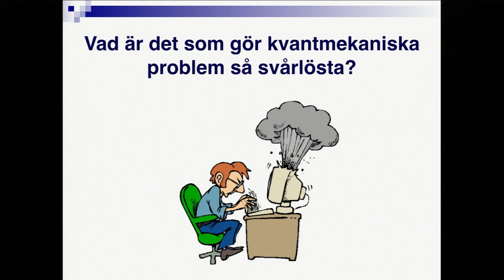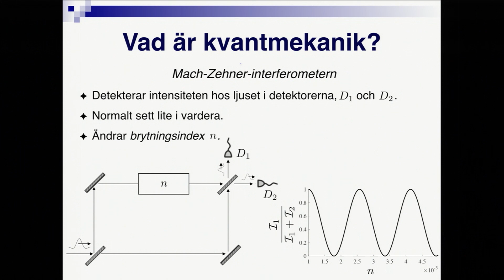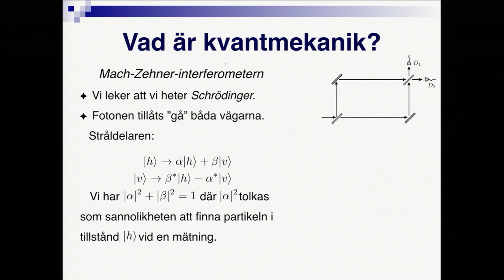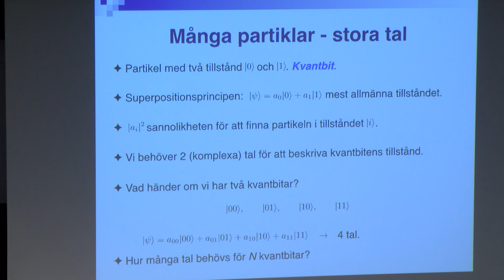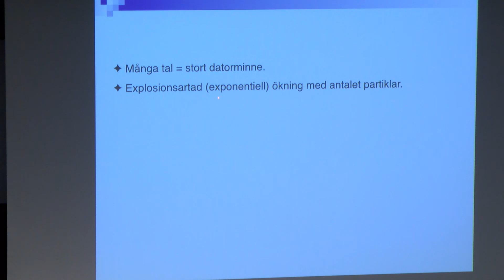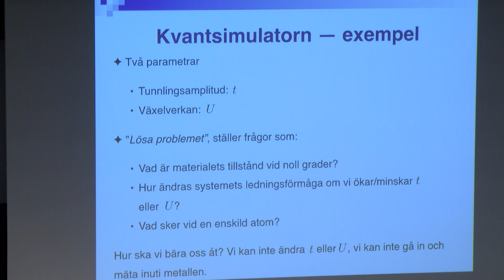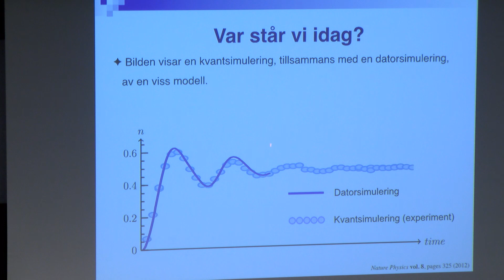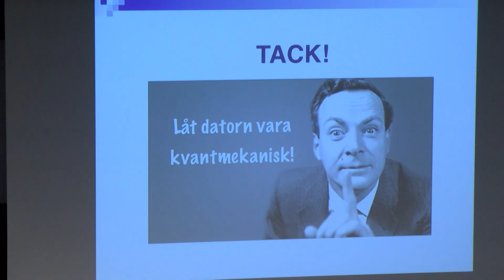Varför är kvantmekaniska problem så svårlösta, och hur ska vi gå till väga för att lösa dem?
Öppen föreläsning av Jonas Larson

Datorn är ett av de starkaste redskapen vi fysiker har för att simulera fysikaliska system och modeller. Utveckling har gjort det möjligt att lösa väldigt komplicerade problem, men ändå står vi handfallna inför speciellt vissa typer av kvantmekaniska mångpartikelproblem. Anledningen är att minnet på datorn inte räcker till, man behöver lagra en otrolig mängd data. Man kan tänka sig att smarta algoritmer eller approximationer kan lösa problemet åt oss, men även här tror man att inte alla problem kommer kunna lösas på detta sätt. Den kände fysikern Richard Feynman förslog ett alternativ: konstruera en dator som är kvantmekanisk. En typ av kvantdator som är skräddarsydd för att lösa ett specifikt problem -- en kvantsimulator. I det här seminariet diskuterar jag sådana kvantsimulatorer, vad vi skulle kunna göra med dem om vi hade dem, och var vi står idag i utvecklingen.